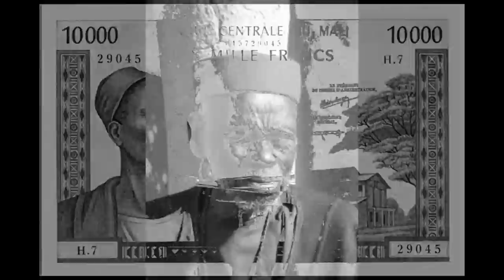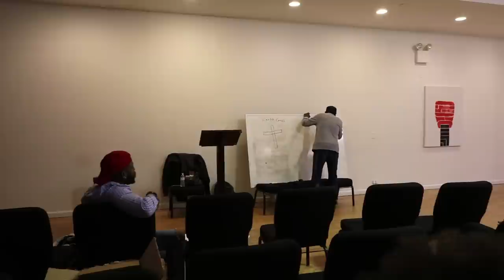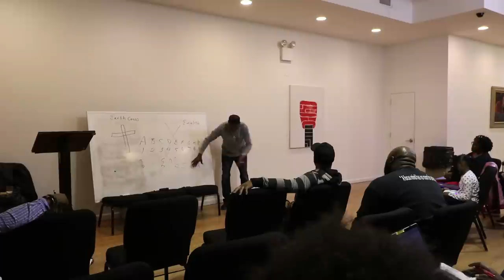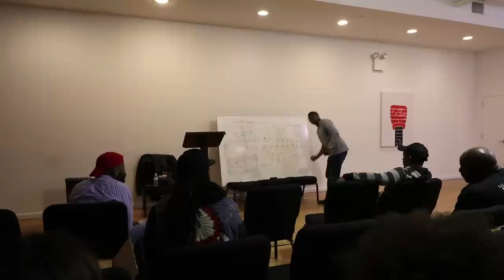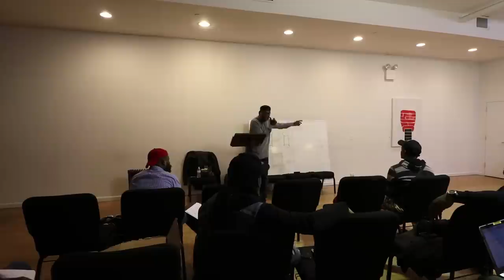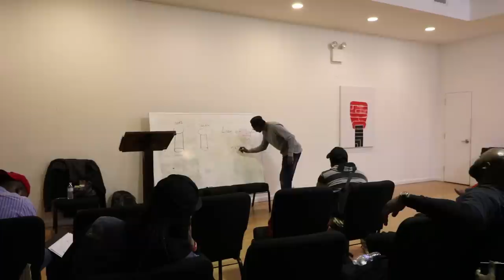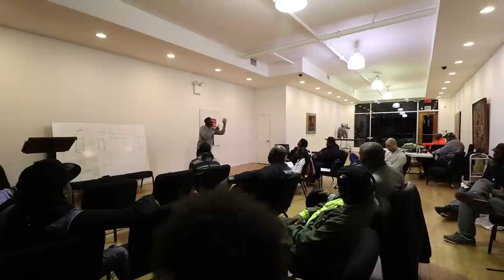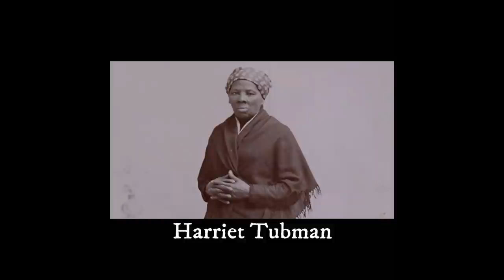Abdullah El Talib Mosi Bey New York Lecture 4/20/2018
In the lecture, the author of the book 'Moors and Masonry', Abdullah El Talib Mosi Bey, covers a variety of topics, from Astrology and Astronomy, the Moorish connection to Masonry; the origin of Boaz and Jochin as it relates to Masonry and the Cosmos; the "Christian Cross" actual being a Nilometer, a device used to mark the flooding of the Nile river for purposes of crop predictions in order to sustain civilization. The history of the Moorish or Barbary trade of European cargo and the Europeans being extremely happy with Sultan Muhammed Ibn Abdullah; Metrology and the Moorish education of Europe; the reversal of enlightenment initiated by the Crusades and Inquisition and much 'Moor'!